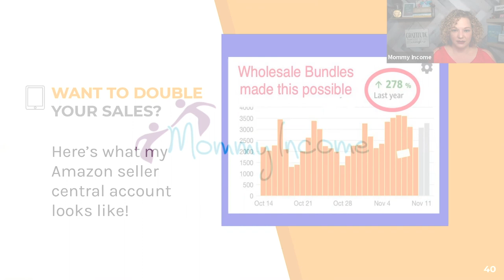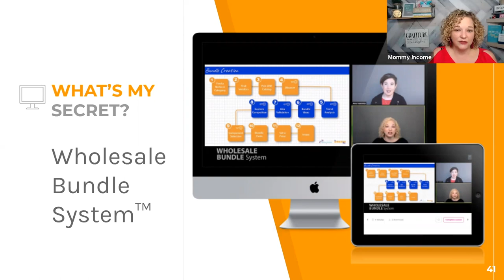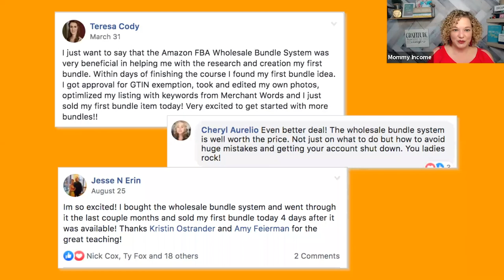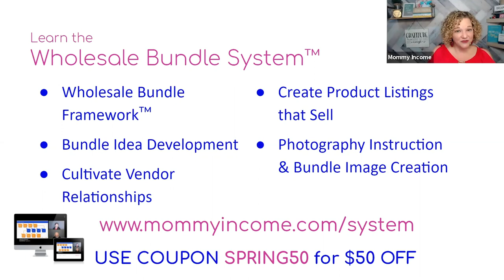Get Started with Wholesale [Bundles] and Eliminate Your [Amazon FBA] Competition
It’s time to discover my Wholesale Bundle System™ - your step-by-step guide to getting started with wholesale accounts and bundling multiple products for profitable FBA success! This course is packed with valuable information & tools to help you eliminate your competition and maximize your Amazon profits. JOB PERK: the freedom to spend less time sourcing products and to spend more time with your family.

What's included:
- The exact strategy I use to own the buy box 100% of the time and get up to 400% more sales.
- How to incorporate private label products with wholesale for a winning custom product that will eliminate 100% of your competition.
- The #1 alternative Amazon business model that allows you to never touch inventory, and it is NOT dropshipping